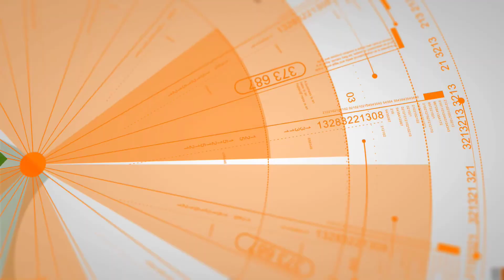The Complete K9 - 5 Month Old Lab Mix Learns How To Manage His Anxiety!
Luke is a 5 month old lab mix who came to The Complete K9 seeking a better way to deal with his anxiety and wild behavior. Before training Luke had super high anxiety, would freak out when left alone, didn't listen to any commands, and pretty much ran the house. After his 2 week stay with The Complete K9, Luke became a calmer, more obedient pup. He started managing his anxiety better, he began listening to all of his commands, and he's also able to go on walks without pulling around. Overall, he became an amazing gentleman. While Luke was with us his favorite thing to do was run, it didn't matter where he was going as long as he could run. And now with his newfound training he will be able to run and explore the world with mom and dad. Congratulations, Luke you're amazing!

- 1st Lesson Money Back Guarantee on ALL First Classes!
- Lifetime Support Guarantee on Board and Train Sessions!
- 0% Interest, No Credit Check Payment Plans Available!